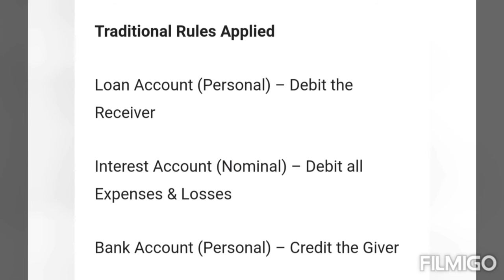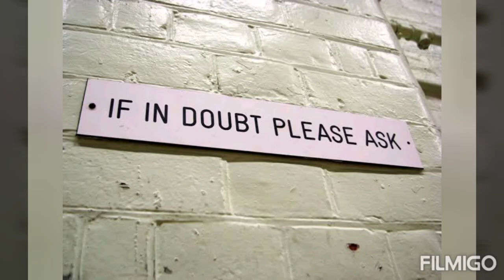How to pass entry of Repayment of loan with golden rules of accounting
Traditional rules applied
Clarification of Debit & Credit